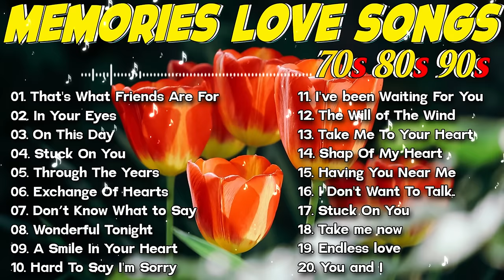GREATEST LOVE SONG - Love Songs Of The 70s, 80s, 90s - Best Love Songs Ever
This is Romantic Melodies Youtube channel
We are a company that develops music on YouTube.
Looking forward to collaborating with talented artists
✅  This video is licensed directly from the artist and special rights holder to broadcast its musical works worldwide.
✅  All songs in Romantic Melodies' are legally licensed and protected.